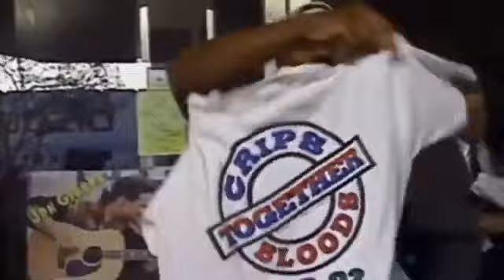SNOOP DOG - CAN'T SAY GOODBYE feat 2 PAC